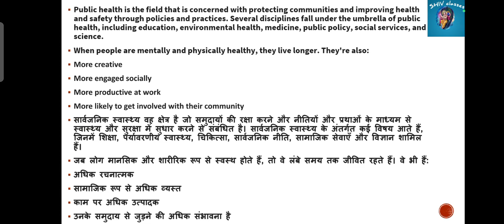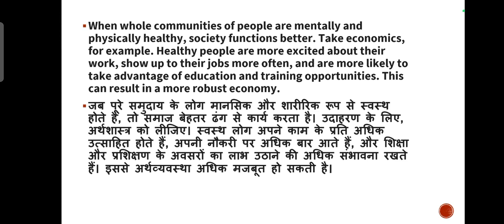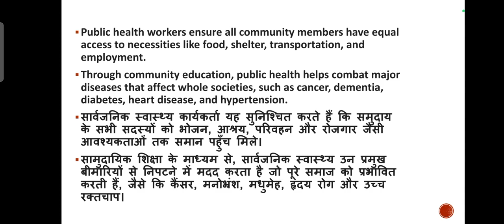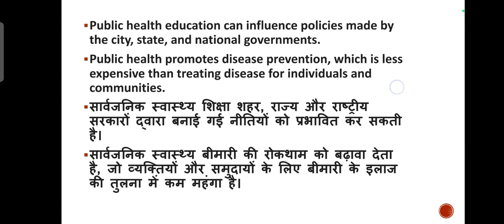BECE -141|Public health|BAECH IGNOU